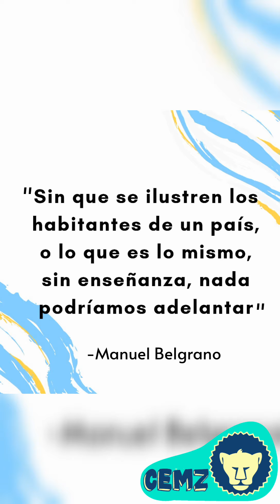Semana Belgraniana en ECMZ 2020 (Video 1)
Compartimos el primer video que es parte del gran trabajo que jóvenes del Centro de estudiantes y docentes de Historia MartínZapata han preparado para conmemorar el Bicentenario del fallecimiento de Manuel Belgrano.
Agradecemos a los profes Sebastián Vanella y Lourdes Manchego por sus aportes.
ECMZ2020 UNCUYO